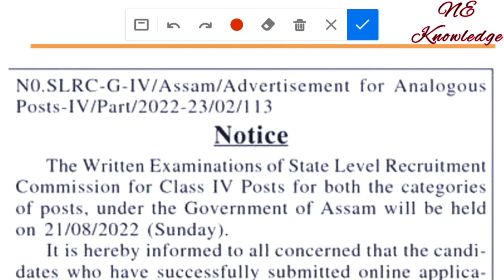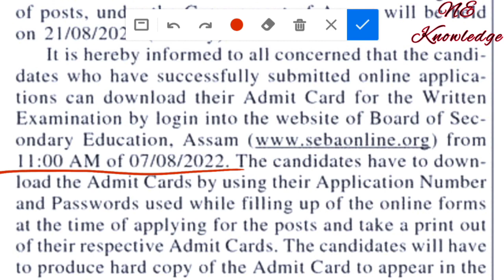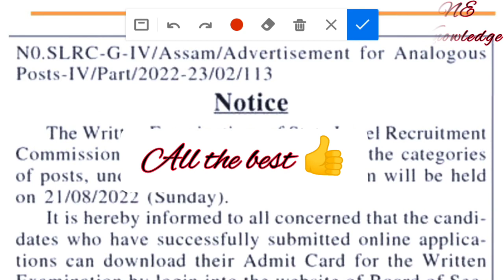Grade 4 Admit Card download now / Direct Recruitment admit card download and Exam date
Grade 4 Admit Card download now. Direct Recruitment admit card download and Exam date all details.
How to download Grade-IV Admit Card. Direct Recruitment admit card download start from 07/08/2022 and Exam date is 21/08/2022